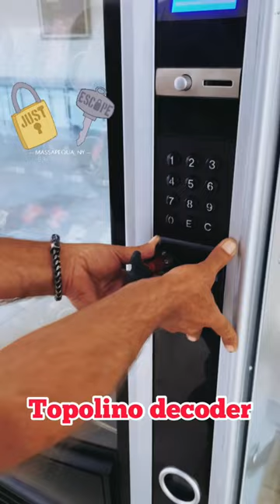STS lock on Vending machine - Topolino Decoder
STS decoder for vending machines and other.